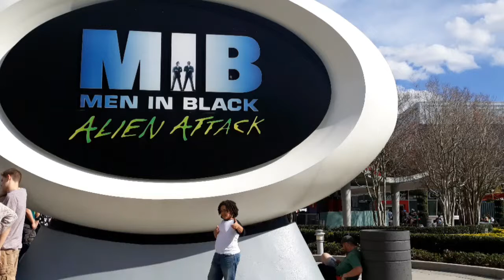HOMBRES EN NEGRO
Una divertida batalla con pistolas láser en contra los alien..